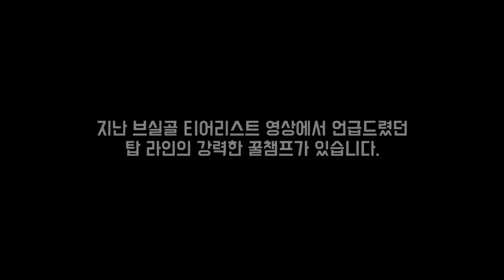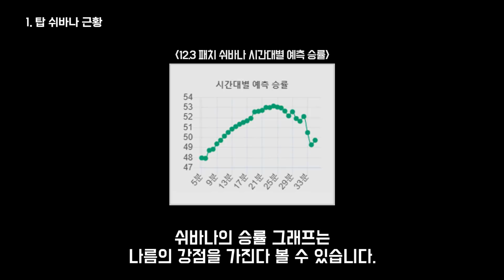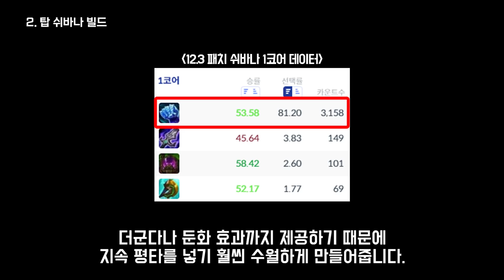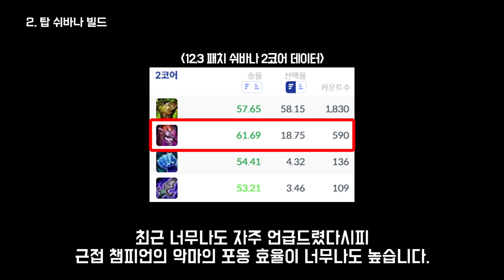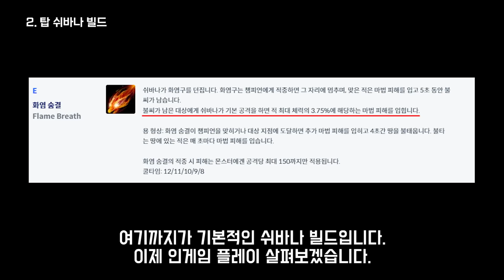브실골 치트키 탑 쉬바나 완벽 공략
1. lol.ps : 한국섭 데이터 관련해서는 모두 이곳에서 제공합니다.
2. 롤 공식 홈페이지 : 기본적인 설명툴, 이미지는 여기서 가져옵니다.
컨텐츠 책갈피
0:00  오프닝
0:11  1. 탑 쉬바나 근황
1:29  2. 탑 쉬바나 빌드
6:38  3. 탑 쉬바나 인게임 분석

1. Daav One - Whim

2. Alex Doan - Golden Empire (Radio Edit)